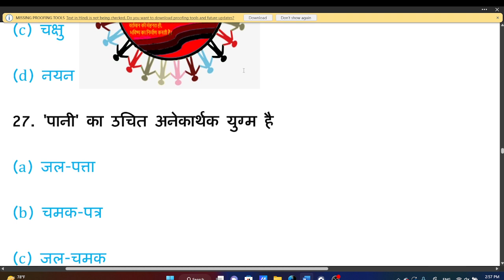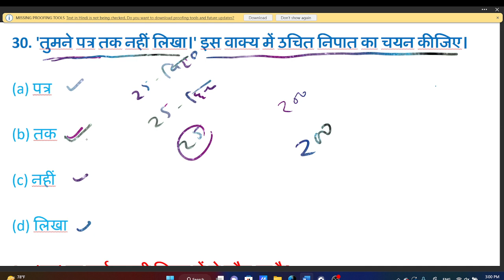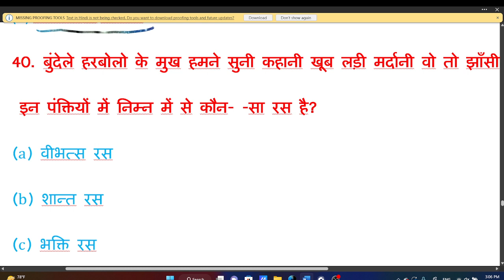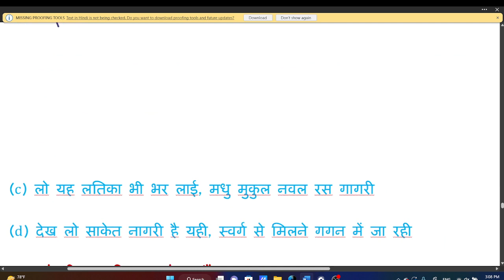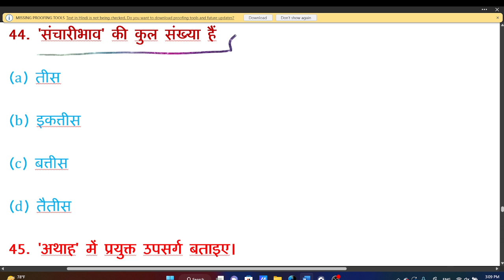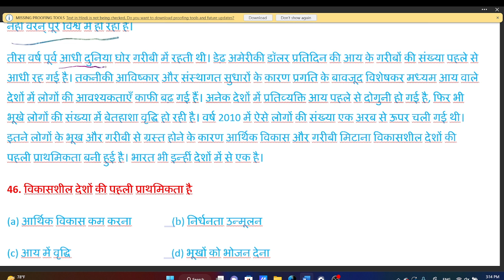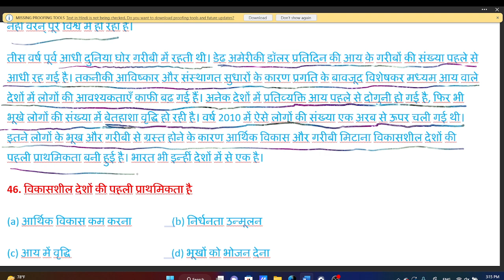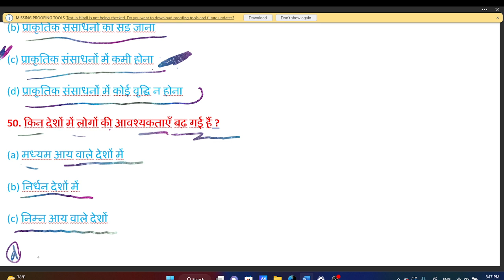पटवारी हिंदी महत्वपूर्ण वस्तुनिष्ठ प्रश्न क्लास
पटवारी हिंदी महत्वपूर्ण वस्तुनिष्ठ प्रश्न क्लास  2
patwari hindi important objective question class 2